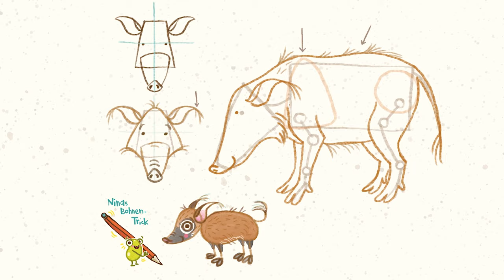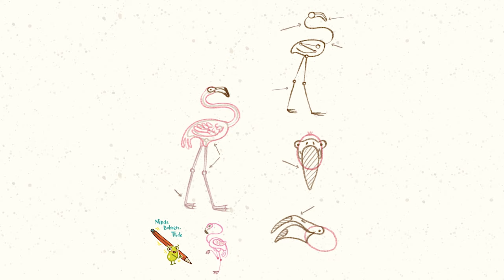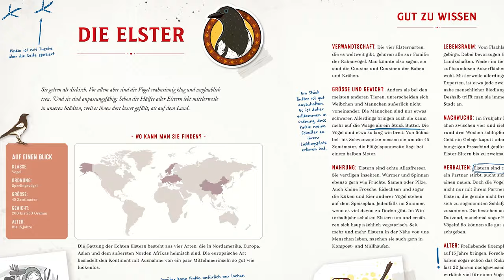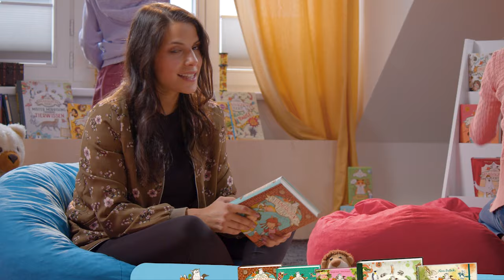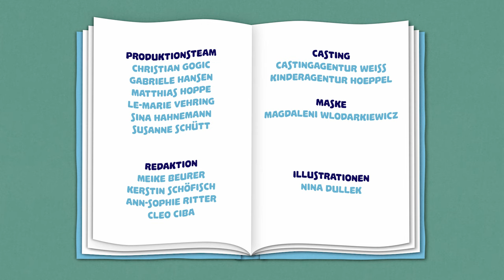Leseliebe Buchparty, Folge 1: Die Schule der magischen Tiere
Heute geht es um eine ganz besondere Schule. Diese Schule birgt ein Geheimnis. Wer Glück hat, der findet an dieser Schule den besten Freund, den es auf der Welt gibt: ein magisches Tier.
"Die Schule der magischen Tiere" aus dem Carlsen Verlag ist eine der beliebtesten Kinderbuchreihen Deutschlands. Moderatorin Clarissa Corrêa da Silva geht der Frage auf den Grund, was Kinder an "Die Schule der magischen Tiere" so lieben.

"Die Schule der magischen Tiere" begeistert als Buchreihe und Kinofilm zahlreiche Kinder.
Was ist das Besondere an der Buchreihe?
Welche Charaktere sind besonders beliebt?
Welches magische Tier wünschen sich die Kinder?

Diese und weitere Fragen besprechen wir in der ersten Folge unserer Buchparty.
Entdecke außerdem eine tolle Bastelidee für Fans der Schule der magischen Tiere!